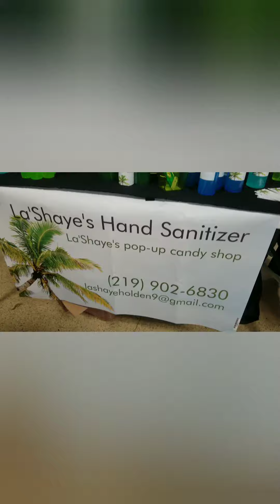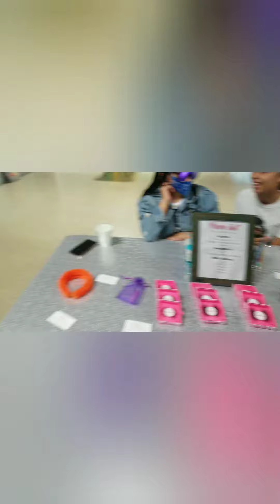Meeting The KIDPRENEURS